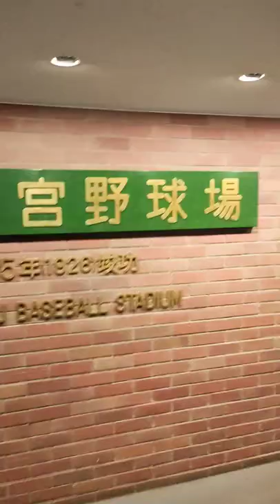7/3 神宮球場 興奮する瞬間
2022/7/3 野球場を見ると興奮します😆